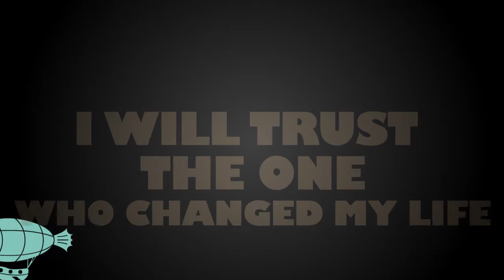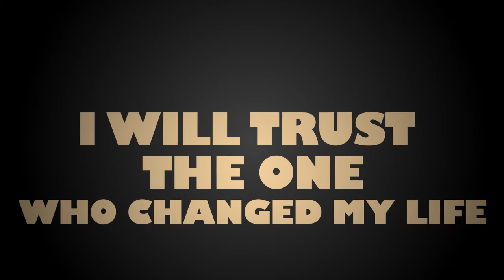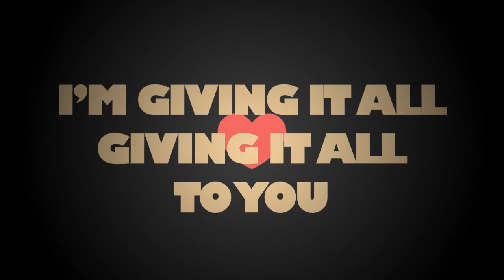"Boom" Lyric Video